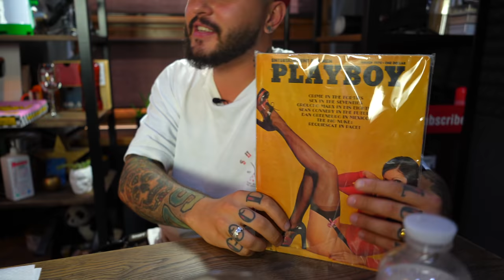Дмитрий Зубков: Монстр и клубничная пицца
Дмитрий Зубков — бренд-менеджер энергетических напитков Monster и совладелец пиццерии Station Pizza. Мало того, чтоо он принес на ламповый эфир презервативы и Playboy 1974 года. Почему детям нельзя продавать энергетики, в чем суть бренда и почему зеки не захотят покупать пиццу в розовых коробках.

ТАЙМ-КОДЫ:
00:00 Начало
00:31 Реклама Monster
01:56 В чем прикол энергетического напитка Monster?
03:13 Как правильно пить Monster
03:55 Рубрика ужасная история: «Можно ли умереть от энергетиков?»
05:52 Почему в супермаркетах разрешают детям покупать энергетики?
10:13 Если бы Red Bull и Monster были людьми
12:31 Что такое pro model?
14:20 Самая красивая коробка для пиццы - Station pizza
14:42 «Что такое пицца не нужно объяснять никому»
15:32 Анпакинг пиццы
18:10 Что входит в ассоциативный ряд Station pizza?
20:00 Как готовиться Station pizza и немножечко истории
21:00 Дима учит Романа есть пиццу
23:12 Открытие нового ресторана
25:38 Цели Station pizza
28:50 Что такое бренд?
29:55 Когда запуск франшизы?
34:02 А вы снимаете кольцо с крышки бутылки?
35:25 Сколько стоит запустить бизнес?
36:20 «Не люблю углубляться в бизнес процессы проекта»
38:36 Run Club Station pizza
43:50 «Лучшее, что может произойти с брендом - органичная организация комьюнити»
47:50 Оставляйте в комментариях ссылку на ваш бизнес, самому эксцентричному сделаем упаковку франшизы бесплатно!
48:00 Конкурс!

Хотите выиграть Playboy 74 года и презервативы Monster?

Также, пишите в комментариях есть ли у вас интересный и немножечко эксцентричный бизнес. Самому креативному Франч упакует франшизу бесплатно!